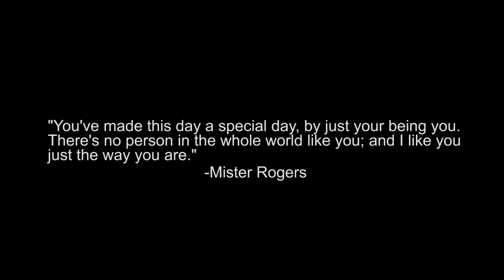#41 Noah’s Dino Egg 💜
Inspired by and made for my buddy, Noah. 💜 Hybrid “dino egg” made from maple burl and resin.

👉Where I hang my virtual hat. 🤓 Instagram

or

Roachdale, IN 46172

👉Products I use:

Alumilite Resin
Alumilite Dye
Alcohol Ink
California Air Tools Pressure Pot
Best Value Vac Chamber
Beall 3-On Lathe Buffing Mandrel
Grizzly 4 Jaw Wood Chuck

Intimate Acoustic - Stefan Netsman
We're All Runners - Thomas Karlsson
True - Sebastian Forslund